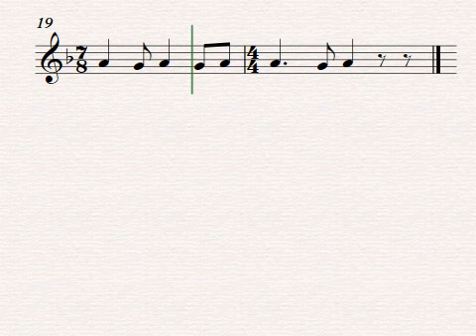Hi Me Welewela. Partitura para flauta dulce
Hi Me Welewela. Partitura para flauta dulce. Canción del Suroeste Africano.  La podemos trabajar a partir de 5º de Primaria.